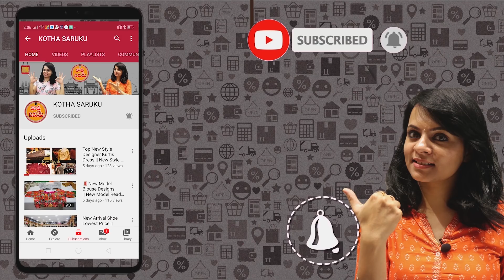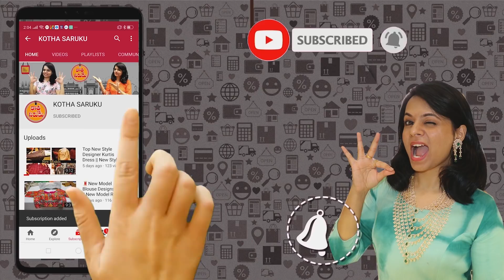అందరికీ అందుబాటు ధరల్లో లేటెస్ట్ శారీస్ కలెక్షన్ || Low Cost Kuppadam Sarees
Shop Address👇👇👇👇👇👇👇👇👇
Sri Srinivasa Sarees Textiles
Nacharam Malapur
Malikargn nagar Road no 2